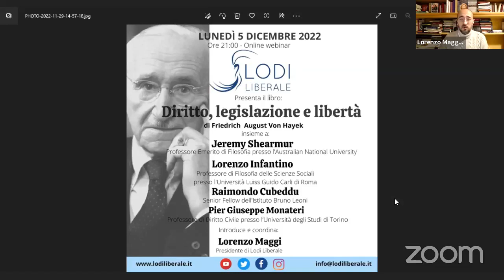BOMBA A OROLOGERIA con Daniele Capezzone, Lorenzo Castellani, Ernesto Caccavale e Lorenzo Maggi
Il video della 199esima serata di Lodi Liberale in cui abbiamo presentato il libro di Daniele Capezzone "Bomba a orologeria. L'autunno rovente della politica italiana", pubblicato da Edizioni Piemme, insieme all'autore (Giornalista), Lorenzo Castellani (Professore di Storia delle Istituzioni Politiche presso la Luiss Guido Carli di Roma), Ernesto Caccavale (Imprenditore) e Lorenzo Maggi (Presidente di Lodi Liberale).